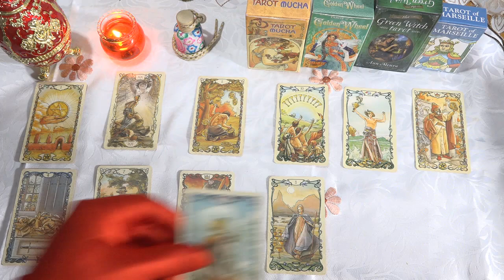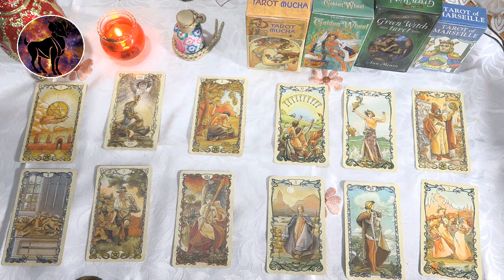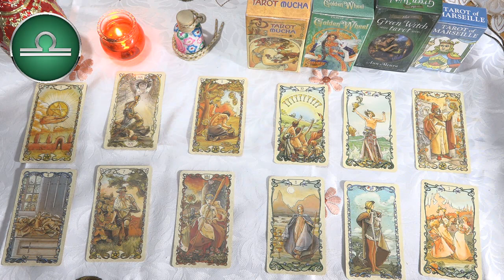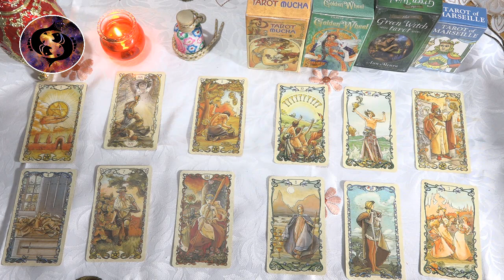Horóscopo de hoy🔴 23 de Febrero 2023⚡️ Intenta no agobiarte ni empezar a pensar en negativo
Horóscopo de hoy Jueves 23 de Febrero 2022. Acuario puede elegir hoy, cuando la Luna y Marte están a 60 grados juntos, para cambiar sus puntos negativos. Si estás dispuesto a cambiar, serás cada vez mejor.
Trate de tomarse el tiempo para ver si está cometiendo algún error en el trabajo. Debes tener el coraje de enfrentar la verdad y cambiar las cosas malas.
Aries 02:32
Tauro 04:40
Géminis 06:50
Cáncer 09:07
Leo 11:16
Virgo 13:23
Libra 15:37
Escorpio 17:45
Sagitario 19:54
Capricornio 22:08
Acuario 24:24
Piscis 26:27